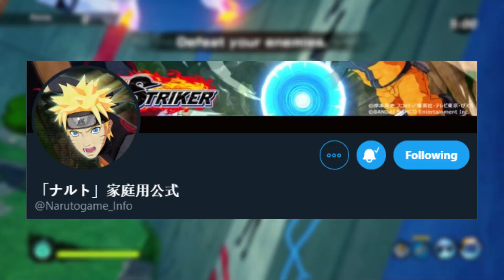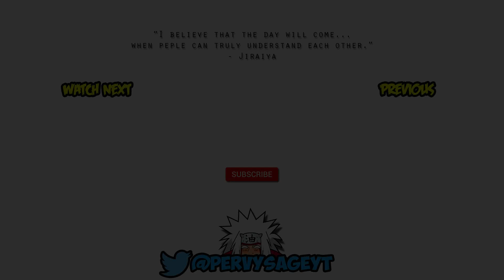Secret Special Costume Unlockable!!! | Naruto to Boruto shinobi striker